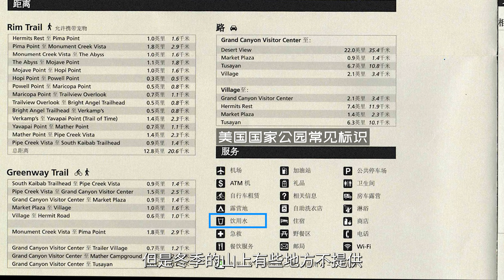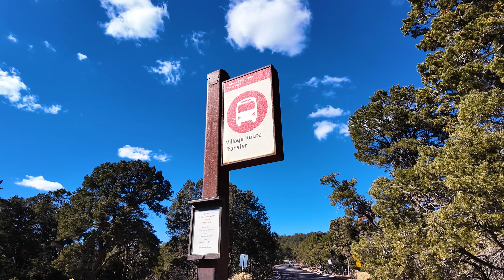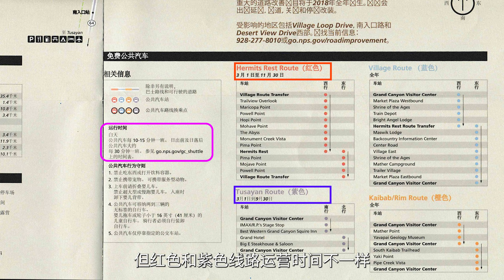Grand Canyon National Park| How to have fun in the Grand Canyon, just watch this video!travelinUSA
The sixth day in the United States was spent in the Grand Canyon National Park. I saw the natural beauty along the cliff. It is worth coming here. Don’t miss it when traveling to the United States!
traveling around the united states#traveling to america for the first time
tips for traveling to america
美国第六天都在大峡谷国家公园，沿着悬崖边看了一圈自然美景，很值得过来，来美国旅游不要错过！美国旅游